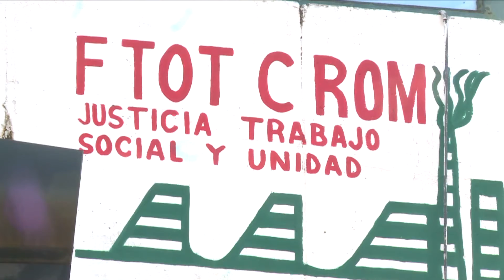Antes del enfrentamiento debe prevalecer el diálogo y la conciliación: FTOT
NoticiasTVT🟣 Exhorta el líder de la FTOT, Edgar Azcuaga Cabrera, a trabajadores y sindicatos a cuidar la estabilidad social y laboral de Tabasco.